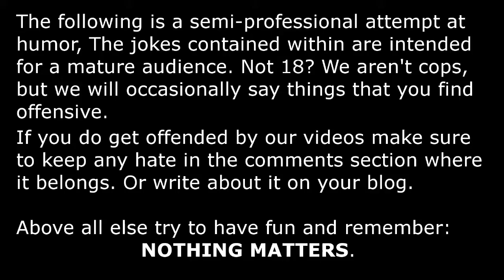Nihilhalla - Metro 2033 Redux Episode 18